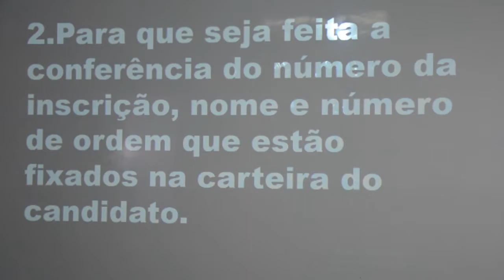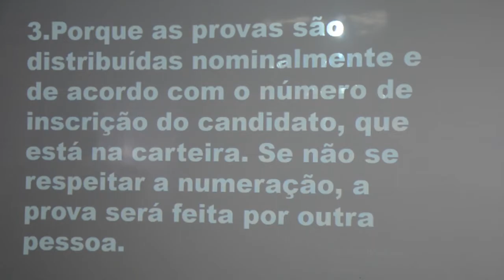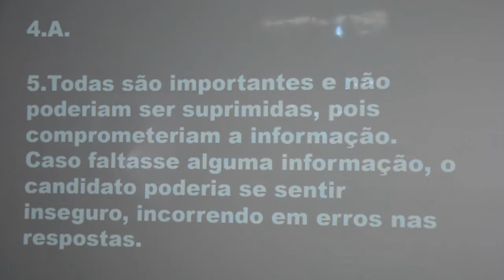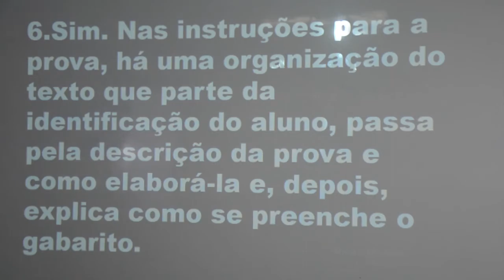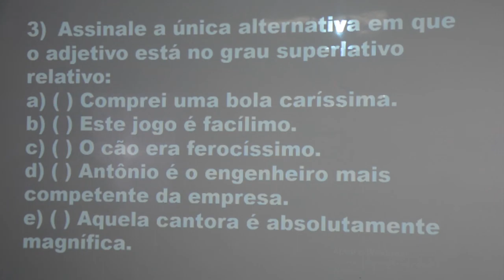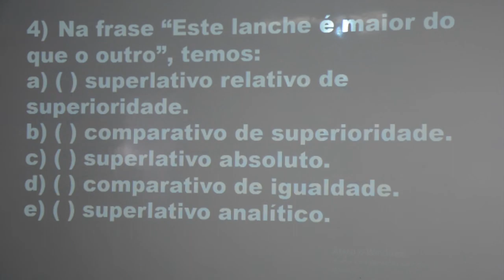PORTUGUÊS - 7º ANO - 08 07 2020